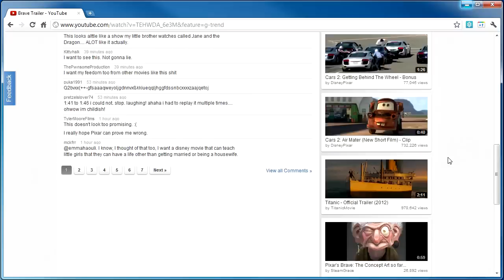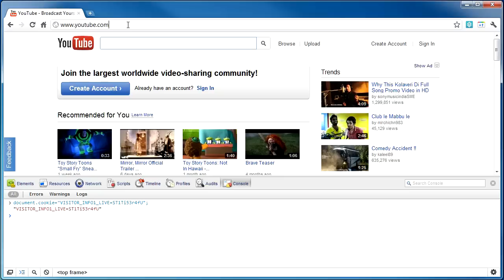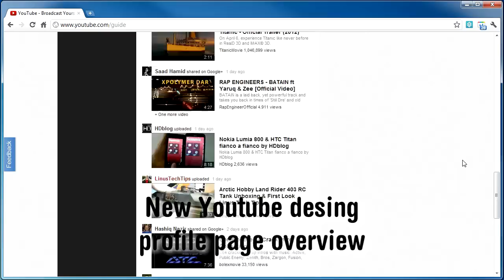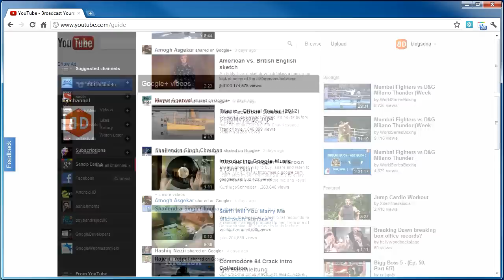How to Enable New Youtube Homepage Design Today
You just saw screenshots of Youtube homepage new design and wondering when you will get a chance enjoy it ? well then here we are with the video tutorial on how to get Youtube Homepage Design today
Code

To Get New Youtube Homepage Design

document.cookie="VISITOR_INFO1_LIVE=ST1Ti53r4fU";

To Remove New Youtube Homepage Design

document.cookie="VISITOR_INFO1_LIVE=0"